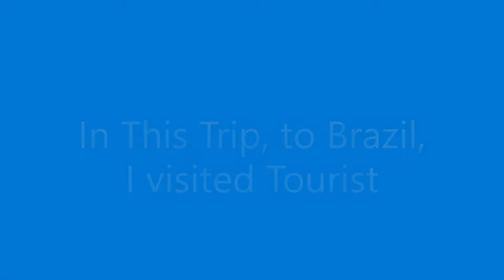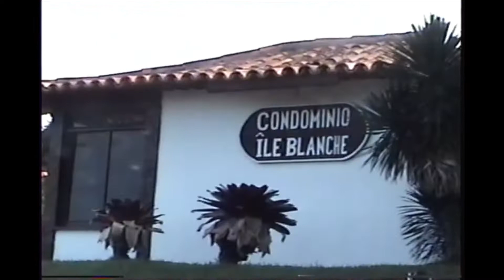Brazil, Buzios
In this trip to Brazil I visited the tourist destination Buzios.   The girl in the Boat with the Orange shirt and Blue Shorts is one of the tour guides, she is on the Video a few times.  The scenery is Awesome,  Watch the black birds almost at the end of the Video as they dive into the Sea hoping to catch some fish.